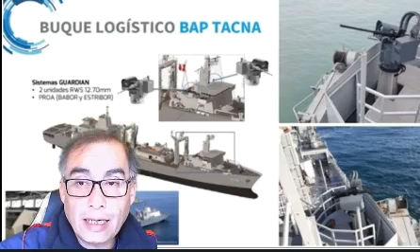Armada de Perú adquiere la última versión del sistema de armas Scamo de Escribano para el BAP Paita